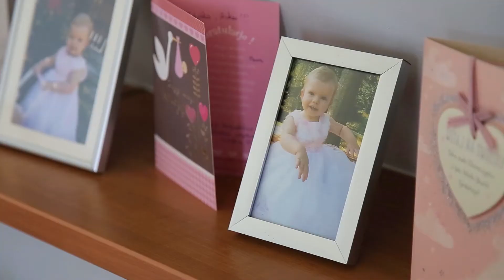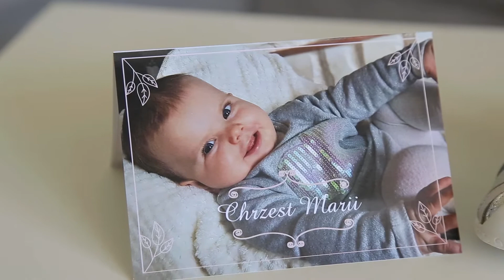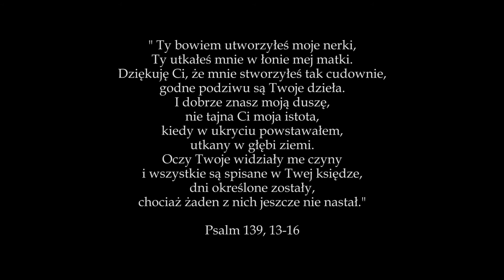CHRZEST ŚWIĘTY MARYSI / TELEDYSK / TŁUSZCZ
Wideofilmowanie ślubów i wesel - Warszawa

wideofilmowanie Warszawa, filmowanie Warszawa, videofilmowanie Warszawa, kamerzysta Warszawa, filmowanie ślubów i wesel Warszawa, wideofilmowanie ślubów i wesel Warszawa, kamerzysta na ślub i wesele Warszawa, film ślubny Warszawa, film ze ślubu i wesela Warszawa, daniello studio, wideofilmowanie mazowieckie, filmowanie mazowieckie, kamerzysta mazowieckie